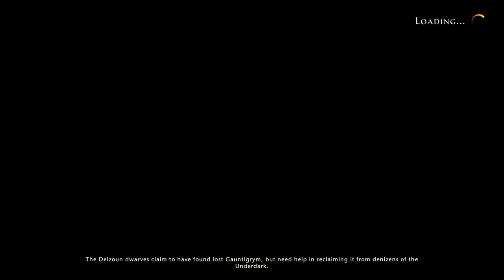Starting up Neverwinter in 2023!?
More like ALWAYS-winter...sorry...

Started a new campaign. It's been a couple of years since I've played and felt that it was best to just start over. Any tips and tricks for this game are greatly appreciated.

I do appreciate you stopping by and I hope you're doing well.